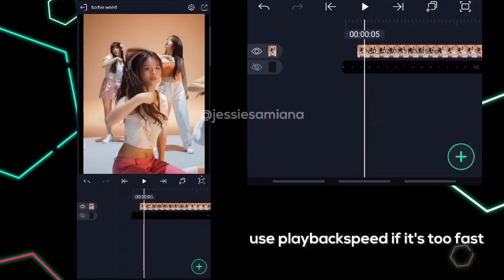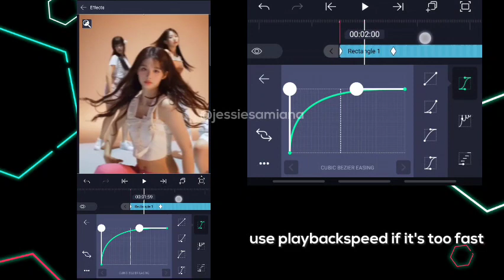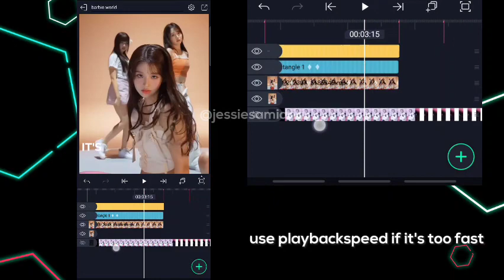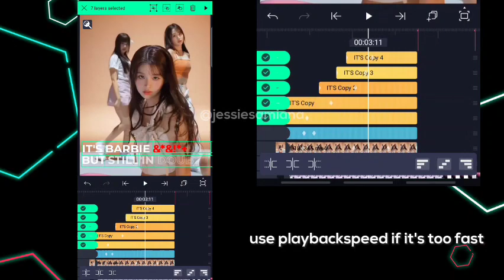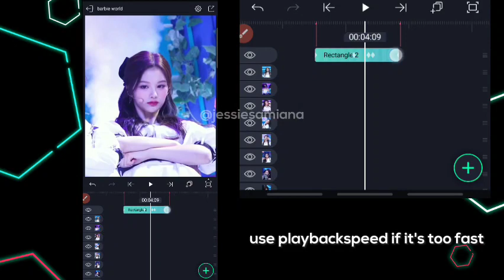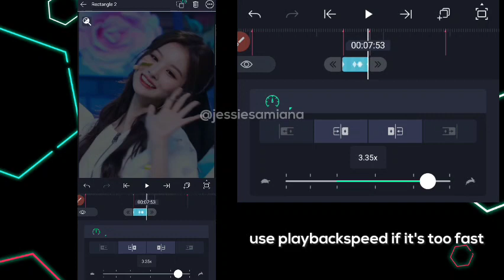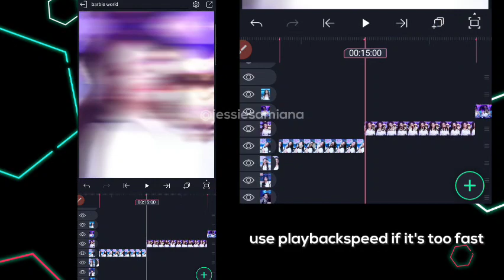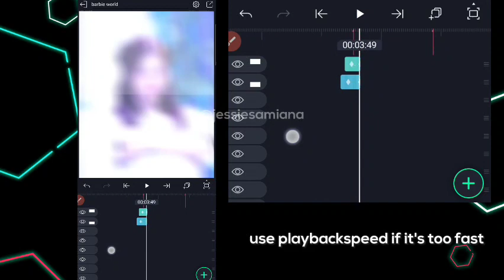(PRESET +TUTORIAL) BARBIE WORLD TIKTOK EDIT ALIGHT MOTION TUTORIAL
So this video is about Barbie World TikTok trend. It also includes effects and some add-ons like shakes so I hope you'll like it

beats 30fps: 1:23 3:23 4:13 5:07 5:23 6:05 7:00 7:21 7:27 8:14
(4 clips of ken) 9:04 9:15 9:28
(girl clips again) 10:10 10:22 11:04 11:18 12:12 12:24 13:07 13:21 14:10 15:00 15:26 16:29